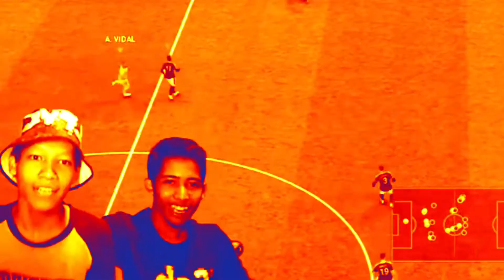THE HUMAN WEAPON THREAT (Grand LIne - Treasure Log) ONE PIECE PIRATE WARRIORS 4